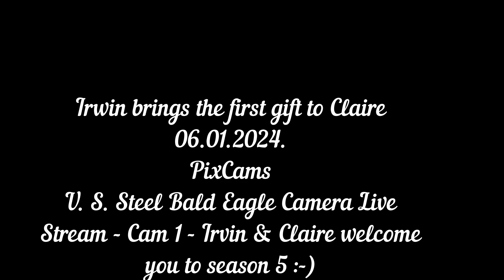Irwin brings the first gift to Claire PixCams U. S. Steel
PixCams
U. S. Steel
U. S. Steel Bald Eagle Camera Live Stream - Cam 1 - Irvin & Claire welcome you to season 5 :-)